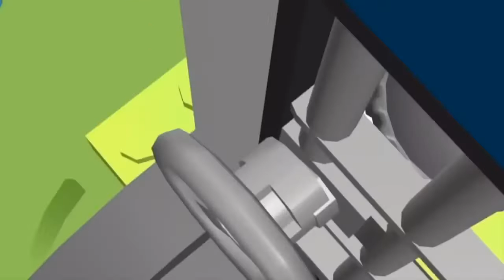Lego City Police 30+ Minutes Lego Firetruck Movie Cartoons about Lego City Episodes Lego City Movies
Lego City Police 30+ Minutes Lego Firetruck Movie Cartoons about Lego City Episodes Lego City Movie for the little ones to enjoy while learning and having fun with the Lego City characters from Lego City Undercover.